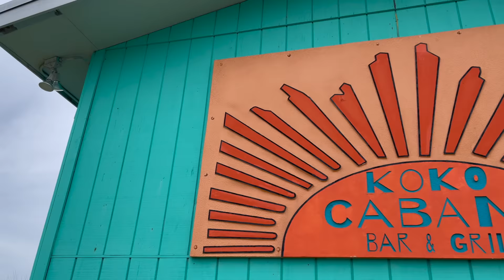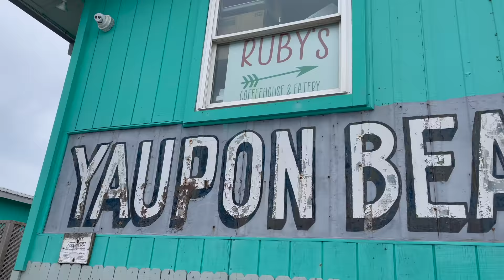Beach Bound | Dustin and Burton | Raising Buffaloes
It's our kid's Spring break, and we are Beach Bound! A week of playing at the beach is exactly what this family needs. But, before we head out for the beach, we chat about the Don't Say Gay Bill that was passed in Florida from a gay dad's perspective.

Meet our family. We are Dustin and Burton, gay dads, and proud parents of our twins, Stone and Holland Buffaloe. We created our family vlog, "Raising Buffaloes," as a resource for all. We are an All American Family, who happen to be gay parents through surrogacy. On our channel, you will see videos of our family adventures and grasp what it's like to raise kids in the south as a gay couple. Our dad vlog captures our parenting and fatherhood journey, but you'll find much more. We open up about our coming out journey, relationship and marriage tips, and how to live life with a little more laughter. We use our voice to shed light and awareness to the LGBTQ+ community, gay rights equality, and opening eyes to others. Family has many definitions, and this is ours.

FAVORITE PRODUCTS